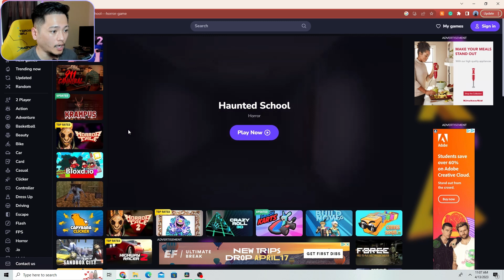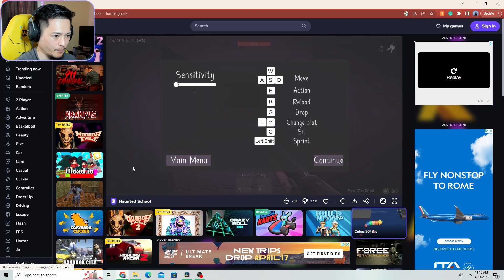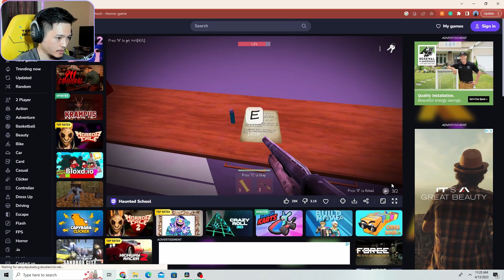THIS SCHOOL IS HAUNTED!!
We go investigate a haunted school to find out that they're might be more than what we expected